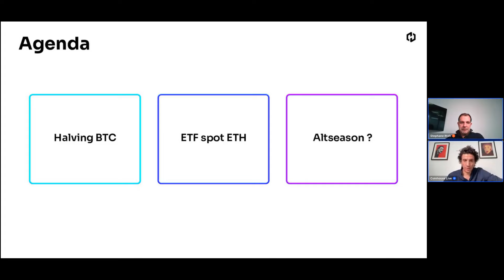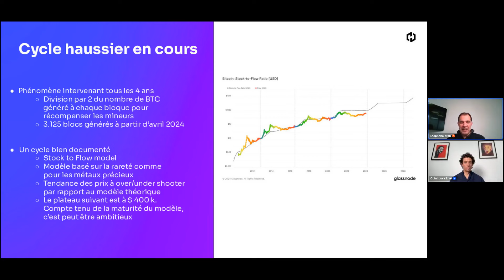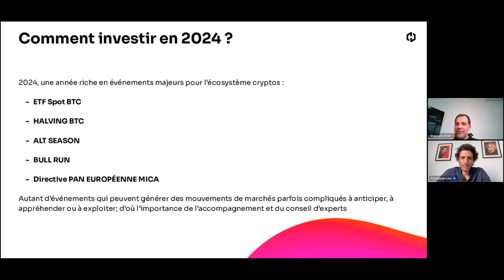Les bonnes resolutions d'investissement - Replay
🎁 Vous souhaitez mieux comprendre l'univers de la crypto ? Rendez-vous sur notre académie, c'est gratuit

Dans cette analyse technique, vous découvrirez l'avis de notre expert sur l'effet de l'approbation des ETFs Spot Bitcoin sur le cours de Bitcoin et Ethereum. Notre expert fera un état des lieux sur INJ et ENS.

⚠️ Investir dans les crypto-actifs comporte des risques de liquidité, de volatilité et de perte partielle ou totale en capital. Les crypto-actifs conservés ne sont pas couverts par les mécanismes de garantie des dépôts et des titres. Plus d'informations sur notre page dédiée